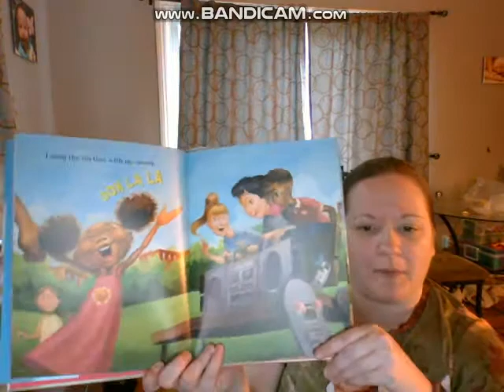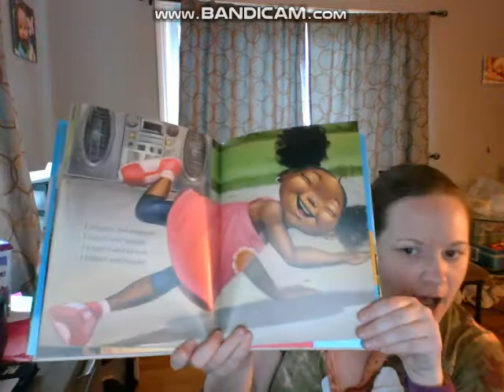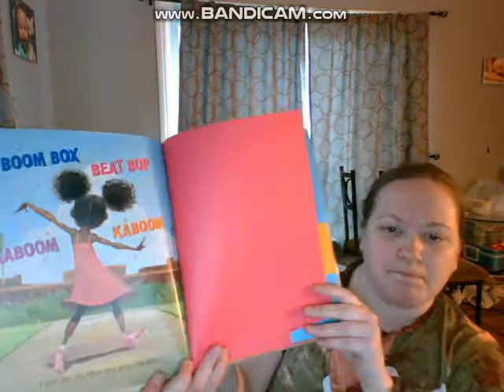I got the Rhythm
Mrs. Recchia reads "I Got the Rhythm" by Connie Schofield-Morrison. Grades PK-1